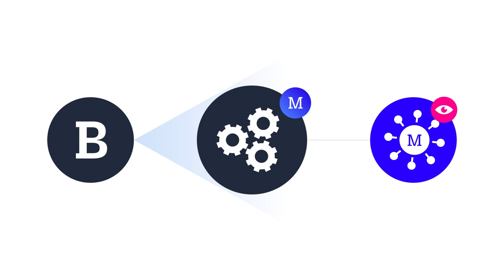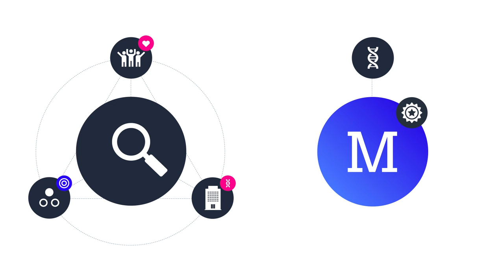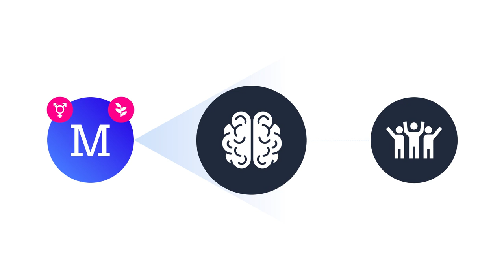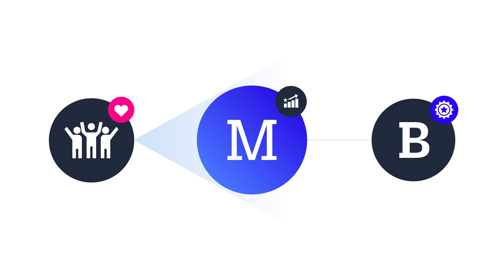CREAR una EXPERIENCIA de MARCA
Generar experiencias para construir valor.

El valor de una marca no se encuentra únicamente en su aspecto visual, sino también en las experiencias que crea para su público. ¿Pero cómo podemos crear experiencias alineadas con nuestra comunicación? ¿Y por qué es tan importante crear una conexión con la audiencia?

Dirección General: Roger Lara
Redacción: Daniel Zúñiga
Diseño: Leidy Barrón
Animación: Daniel Castañeda